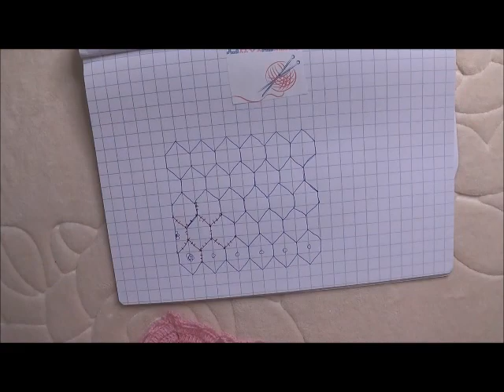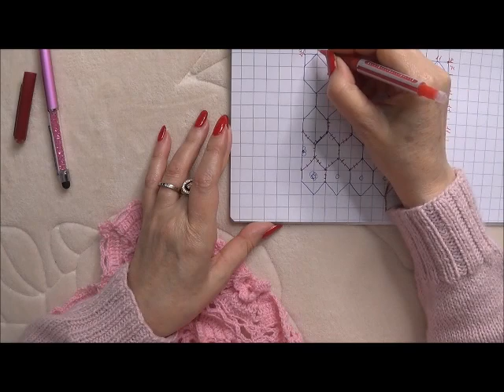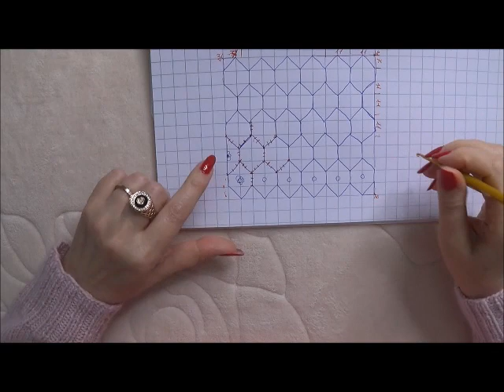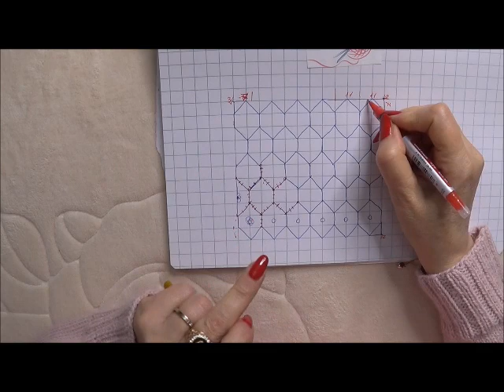Copertina Romantica a uncinetto - Crochet Blanket Romantic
Ciao!!!
Finalmente siamo arrivati al video finale dove mostrerò come terminare la copertina romantica con il bordino di rifinitura.
Vi dirò tutti i dettagli necessari durante il video!
Buona visione e buon lavoro :)